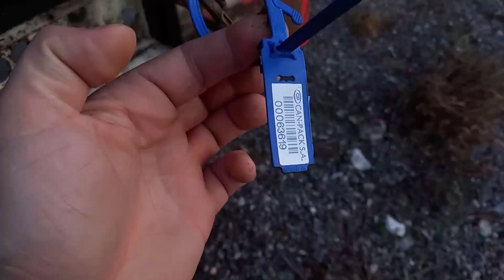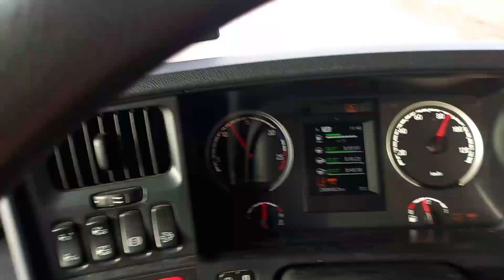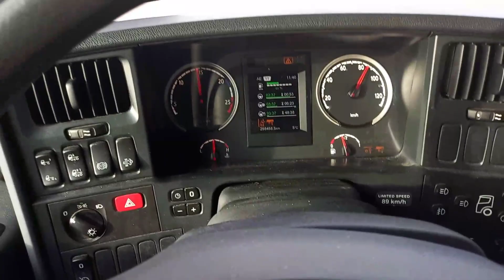Дальнобой по Скандинавии: логистика опять нервничает...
Теперь Вы можете поддержать меня и развитие канала! А так же получить доступ к неизданным материалам и темам, не связанным напрямую с перевозками! Обычный день дальнобоя в Скандинавии. Погрузки, выгрузки, природа Норвегии! И логистика опять хочет цепи!!!
Яркий пример темы о шаблонной логистике. Опять много букв и мало толку. Приходиться брать инициативу в свои руки!

Привет! Меня зовут Борис. Я больше 7ми лет кручу баранку большегрузов по Скандинавии и её заполярной части! Есть желание помочь тебе, приятель, стать профессионалом своего дела! Дальнобойщиком с большой буквы!
Глядя на то, во что превращается профессия дальнобойщика сегодня, невозможно просто оставаться технически подкованным водителем! Нужно знаний и умений гораздо больше!
А еще быть уверенным, что твоя психика и нервы это всё потянут!